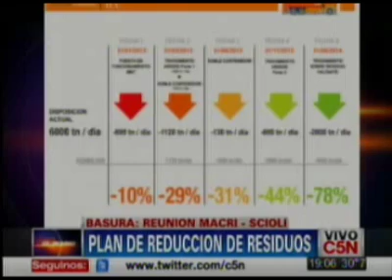Katopodis en C5N Plan de Reducción de residuos